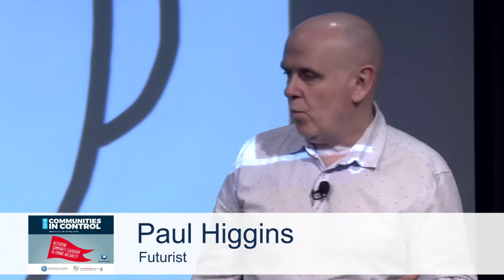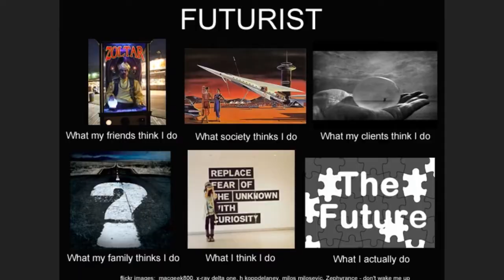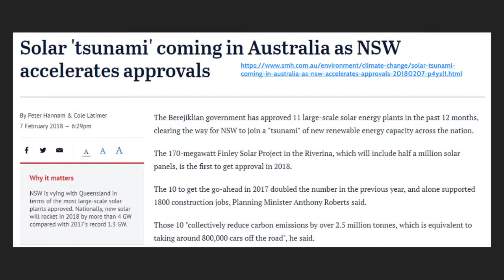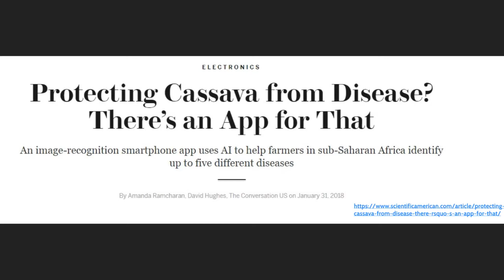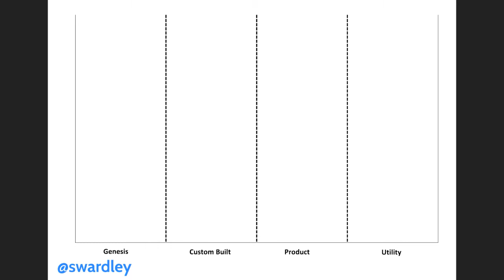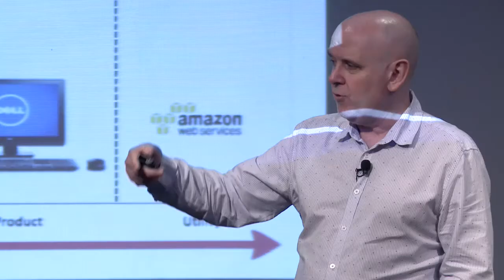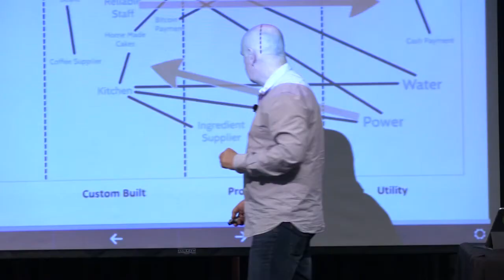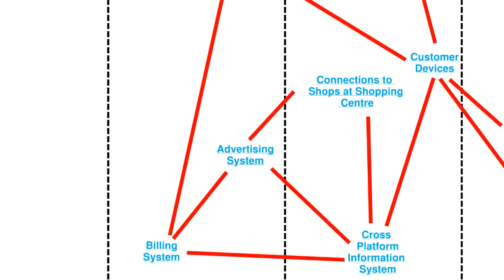Communities in Control 2018 - Paul Higgins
Paul Higgins, Futurist, speaks on the topic, "The future is now for our communities: it's time to act."

Synopsis: What kind of future do we want to live in? What kind of world do we want to leave for our children, our grandchildren, and all of those who come after? The time has come to stop asking questions, and get on with ending the inequalities that are holding our communities back. Paul Higgins has made a career of assisting organisations and individuals with strategies to change the future. The future won't change itself. It's time to act now.

For more about the conference, including free transcripts, audio and video of our great speakers,